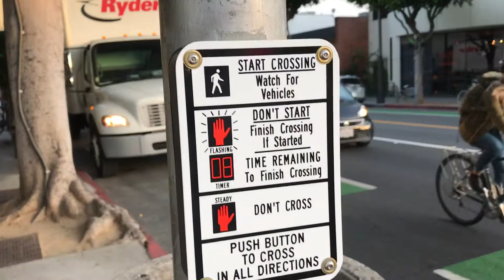アメ旅53 ルート66 ロードトリップ 終着点は サンタモニカ この信号英語で喋ります